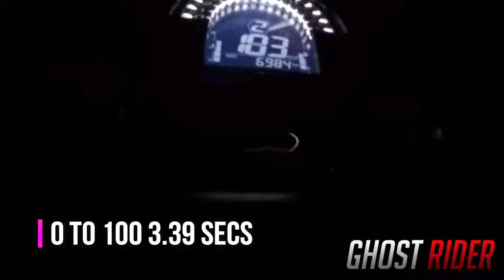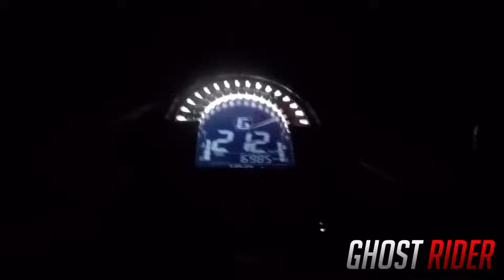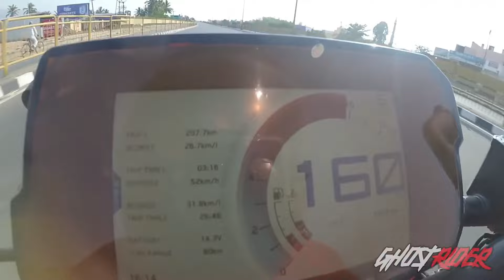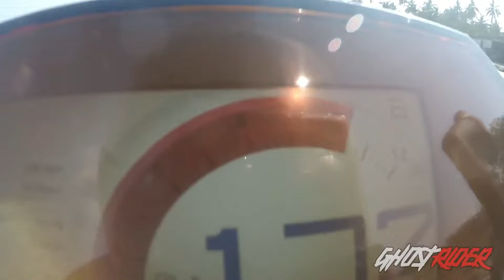Z400 VS MT-03 VS DUKE 390 | 0 TO 100 | TOPSPEED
kawasaki z400 vs yamaha mt 03 vs ktm duke 390 0 to 100 topspeed